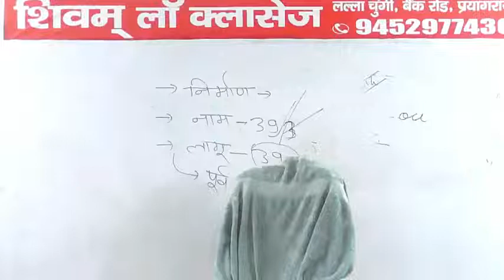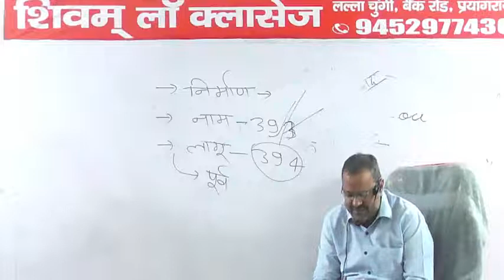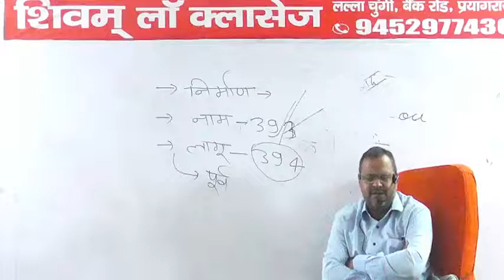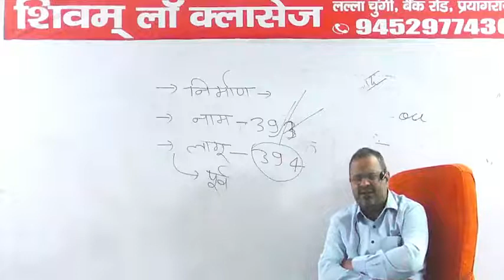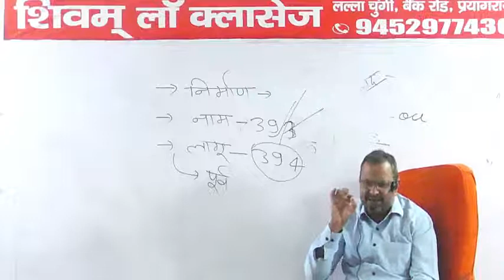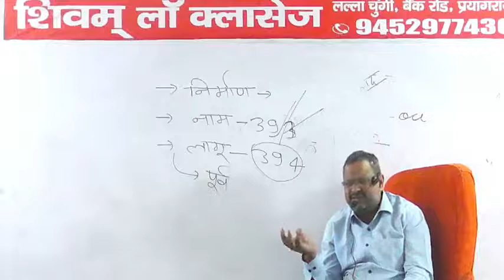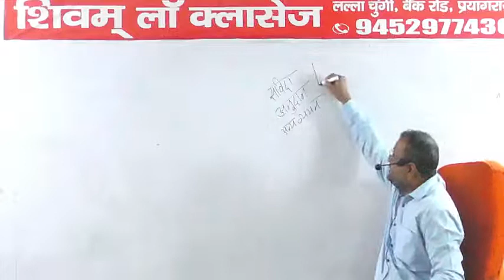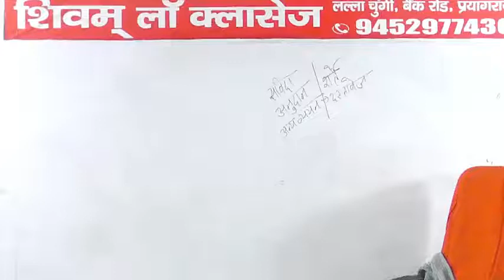Law of Evidence Class 85 For PCS-J / HJS / APO / LLM / LLB / UPSI By Manoj Pandey Sir